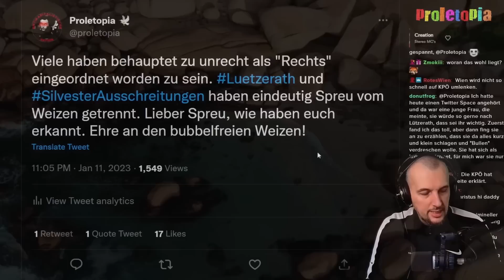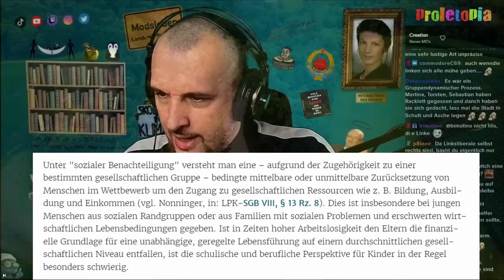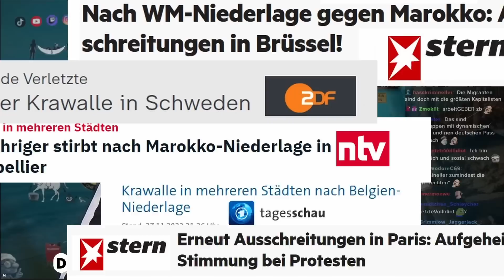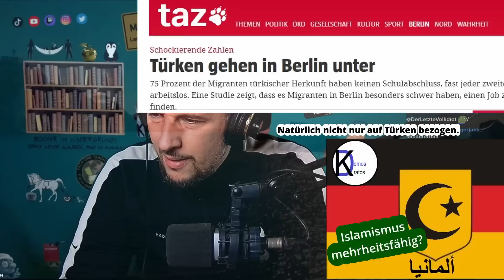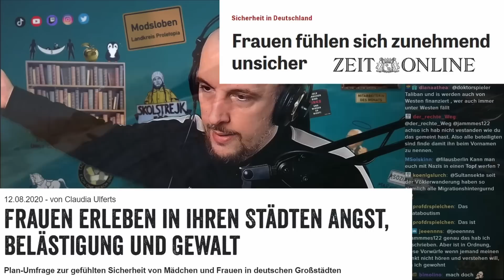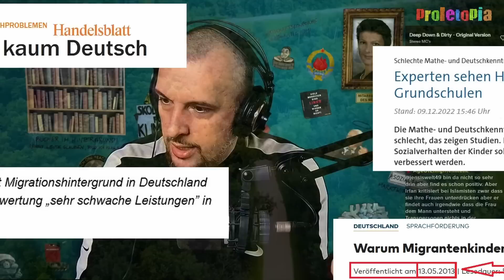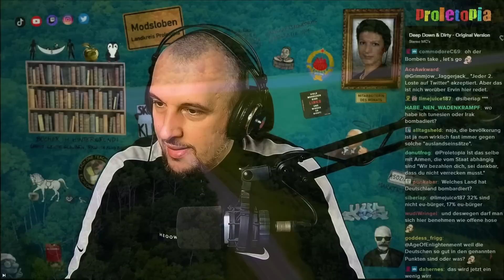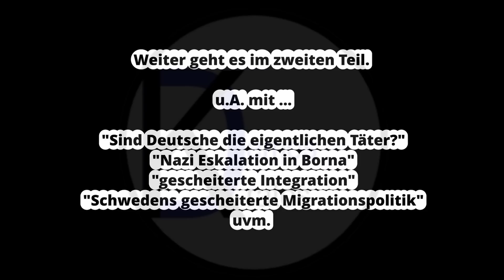Jugendgewalt, Migrationsdebatte uvm. - Deutsch-Perser reagiert auf Linken (Proletopia) - 1.Teil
Von Pauschalverurteilungen und Implikationen ist abzusehen, danke. Ebenfalls bitte fair mit Ervin umgehen.
[Unter anderem Thema]

„Gruppendynamische Prozesse“
„Soziale Benachteiligung/wirtschaftliche Benachteiligung“ aus Sicht von Migranten
Was ist rechts? Wer ist rechts? Warum möchten Menschen nicht als „rechts“ geoutet werden?
Wer sich kritisch zu „Lützerath“ äußert ist rechts.
Sind „Ausländer“ an „Allem“ Schuld?
Einfluss von Islam, Scharia. Was ist Rassismus. Experten von Kian Kermanshashi bis Irfan Peci.
Verdienen „Deutsche“ den Hass?
Was ist Integration?
Deutscher Selbsthass als Integrationshinderniss
Ist die deutsche Zivilgesellschaft Kriegspartei?
Kapitalismus

[Wichtig]
Was ich vergessen habe und für viele ein "Insider" sein wird:
Ich sprach von "Dara". Dara ist der Influencer/Creator "Der radikale Demokrat". Ein aus meiner Sicht in der tendenz links extr. Influencer/Creator.

[Info an neue Zuschauer]
Die Begriffe - Deutscher, Alman, Kartoffel, Michel sind gleichgesetzt und natürlich satirisch gemeint.

[Inhaltliche Quellen]
Einzelquellen an Ort und Stelle eingeblendet

[Technische Quellen]
[Avatar]
Avatar-Maker: Füchse

[Hintergrund-Videos] Nature– CR Free Background

Discord: ja, hab ich wohl auch